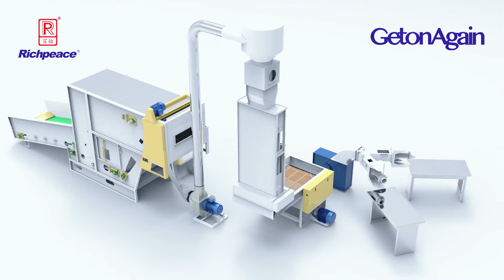AutomaticPillowFilling ProductionLine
Fibre carding to filling, automated pillow production line.